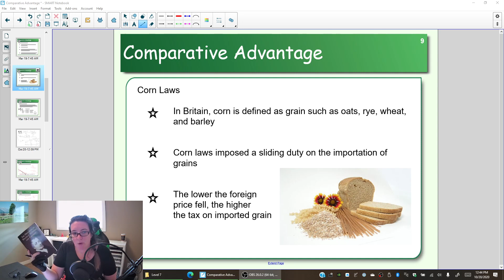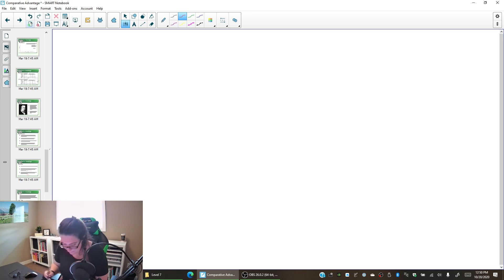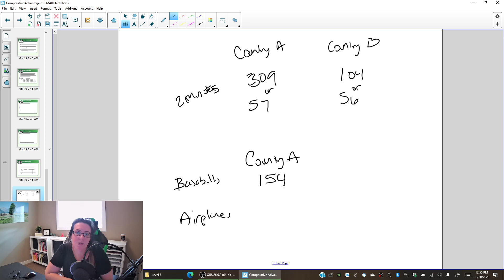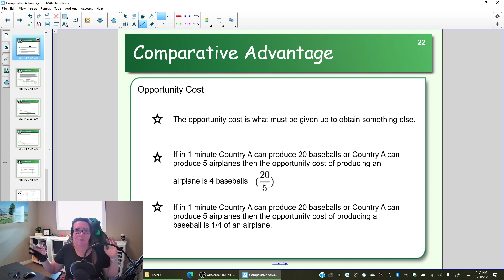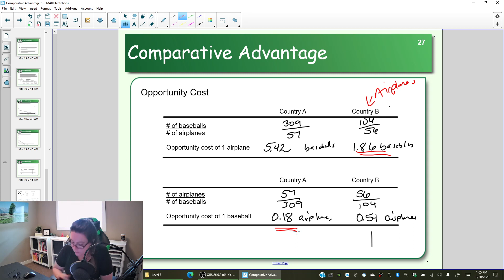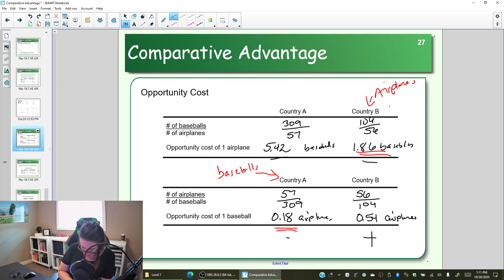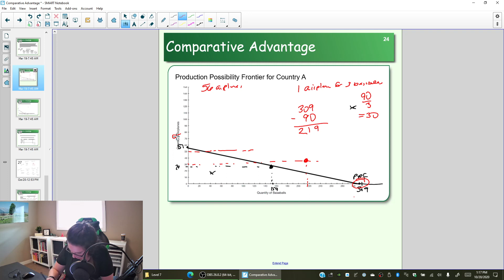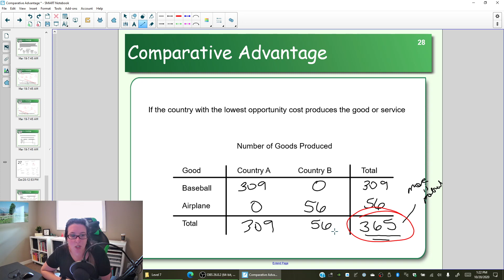Comparative Advantage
Illustration of David Ricardo's theory of Comparative Advantage. Was David Ricardo right? Are we all better off if we specialize and trade?

Continuation of Demo Example 3 of 3